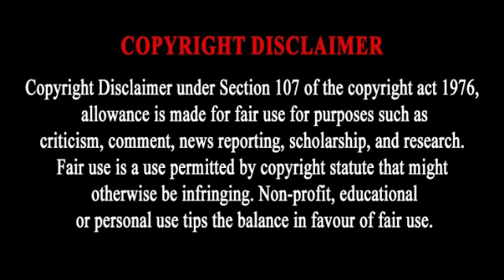Daag 1973 l Hindi Full Movie Facts And Review l Rajesh Khanna l Sharmila Tagore l Raakhee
This Video have reviews and facts of Daag  1973 hindi movie